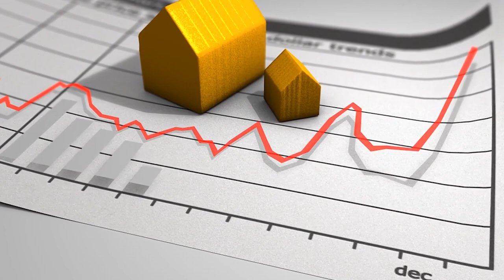5 Reasons Why You Should Leave The West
Here are the FACTS and the top 5 reasons you should not stay in the West long term. There are a ton of red flags going up, which means it's time to plant your flags elsewhere. It won't happen overnight, but we are moving towards the greatest collapse in history. This is why you need to get out and formulate a plan to do so sooner rather than later.

I'm Caleb Jones. This is Sovereign CEO & I help people create location independent income, move to a better country, or just set up an international backup plan and do all these things without spending a lot of money.

0:00 Intro
2:03 Taxes Are Too High
5:00 Cost Of Living Is Too High
7:15 Western Economy Is Declining
9:00 Socialism Is Rising
11:17 People Are Angry

Clubhouse: @calebjonesalpha

Listen to my weekly podcast!